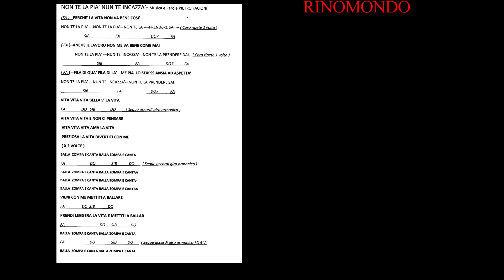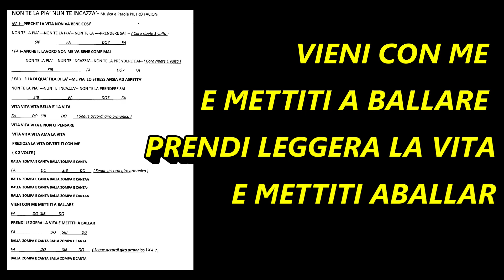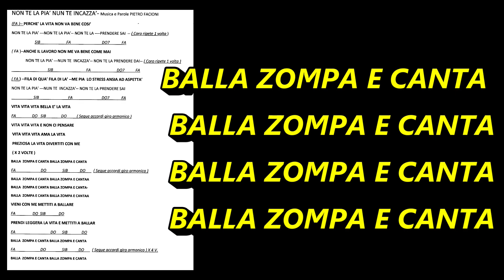NON TE LA PIA' NUN TE INCAZZA' -( KARAOKE TESTO ACCORDI ) NOVITA'